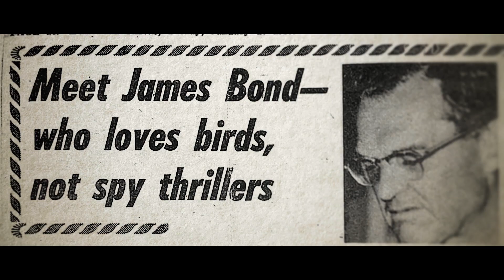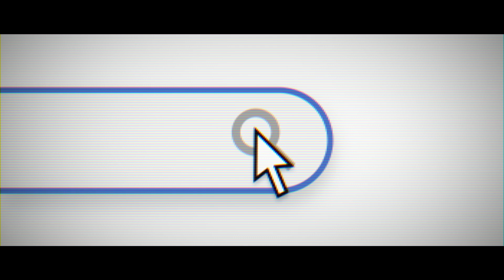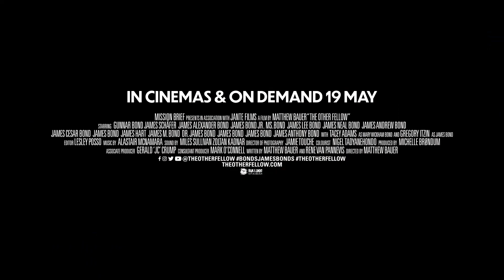THE OTHER FELLOW Official Trailer (2023) Men called James Bond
THE OTHER FELLOW: A look into the lives of real men called Bond, James Bond. THE OTHER FELLOW will be released in select cinemas and on demand from May 19th, by @Bulldog-film.

Outline: An energetic exploration of male identity via the lives, personalities, and adventures of a diverse band of men, real men across the globe all sharing the same name – James Bond.

Director: Matthew Bauer

Writers: Matthew Bauer, Rene van Pannevis

Producer: Michelle Brondum